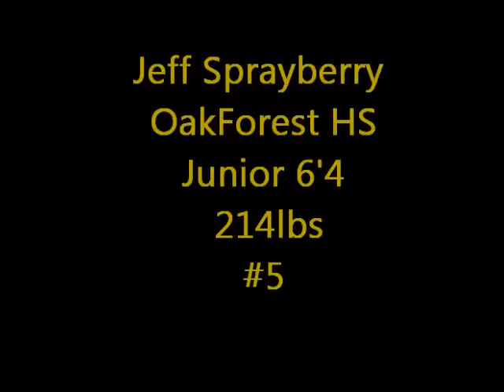Jeff Sprayberry Varsity Volleyball Highlight Film (1)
Jeff Sprayberry, OUTSIDE HITTER, Junior at Oakforest High School in Oakforest Illinois.
Club: CVC (Chicago Volleyball Club)
Muisc: M83-MIdnight City
           Imagine Dragons- Look how far we've come.